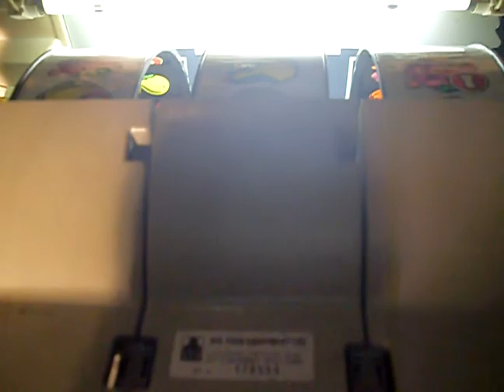ace pound stretcher under repair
this one as got a weird fault on the reels replaced the reels still the some replaced the the main board still the some so must be the psu with the flashing light